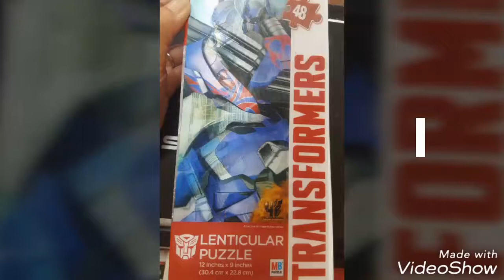Lenticular Puzzle Transformers